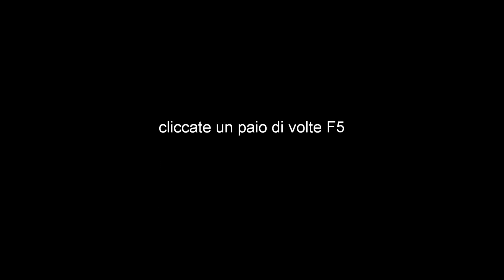NEW AUDI A8 2010!!!HD!!!THE BEST VIDEO!!!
THE QUALITY IS BLURAY 1080p!